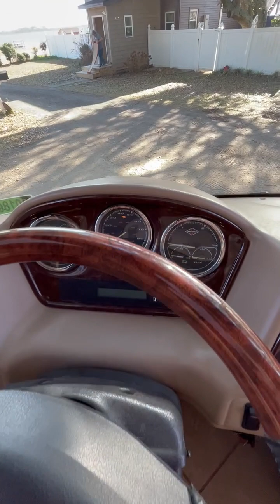2007 Newmar Essex 4502 45' Class A Motorhome.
2007 Newmar Essex 4502 45' Class A Motorhome. Cummins 500HP Diesel Engine, 4 Slide Outs, 2 Awnings, Sleeps 6, Triple A/C Units, Leveling Jacks.